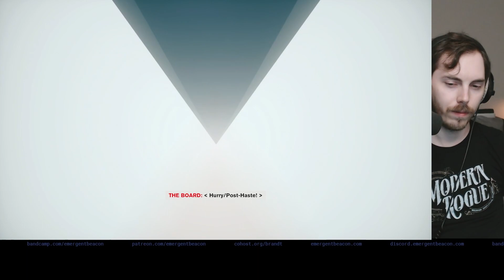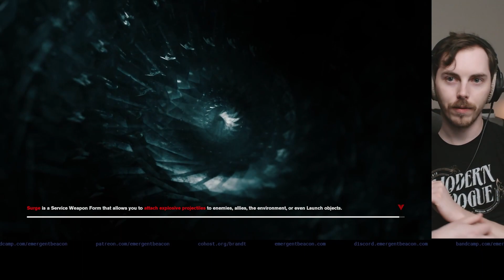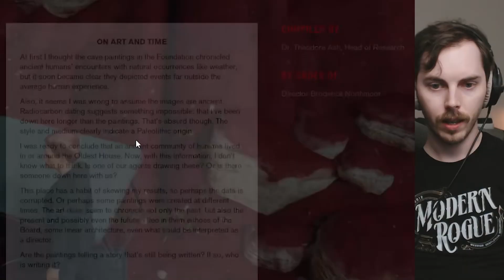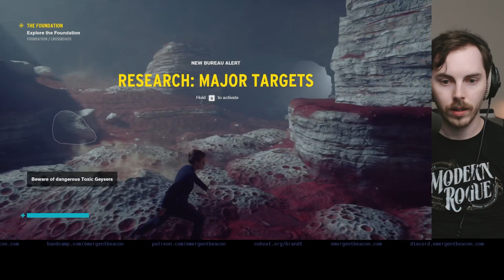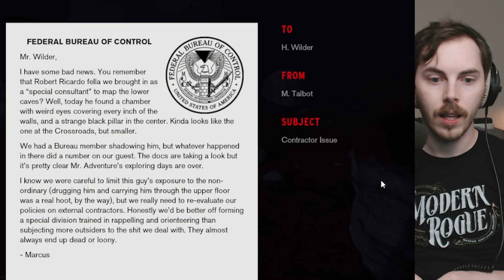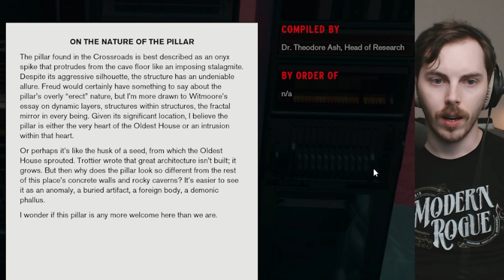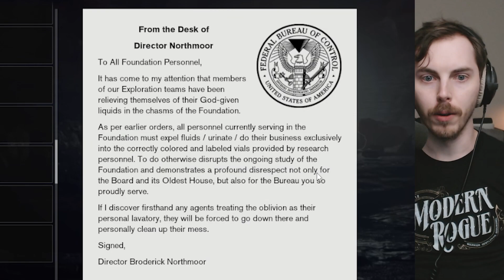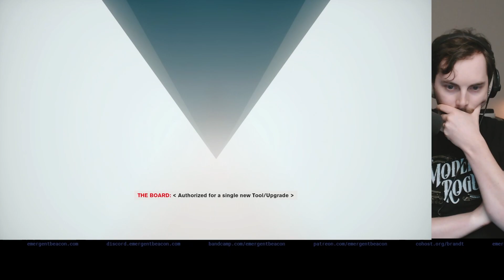The Heart of the Oldest House (pt 9, Control / Foundation DLC)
This is part 9 of my first playthrough of Control.